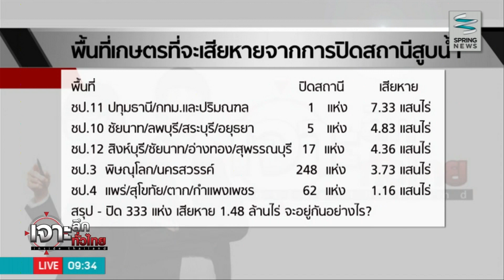เจาะลึกทั่วไทย 16/7/58 : เริ่มวันนี้! รัฐงดปล่อยน้ำให้ชาวนา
รายการ เจาะลึกทั่วไทย Inside Thailand วันพฤหัสบดีที่ 16 กรกฎาคม 2558 เวลา 09.10 น. ดำเนินรายการโดย “ดนัย เอกมหาสวัสดิ์” และ “อมรรัตน์ มหิทธิรุกข์” พาท่านผู้ชมเจาะลึกประเด็นร้อน "เริ่มวันนี้! รัฐงดปล่อยน้ำให้ชาวนา" รายละเอียดจะเป็นอย่างไรติดตามได้ในรายการ